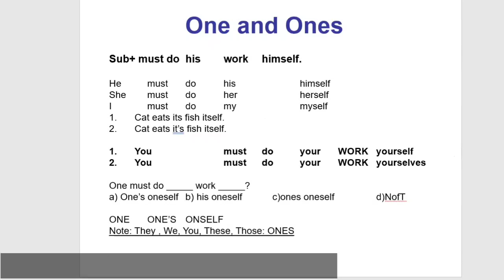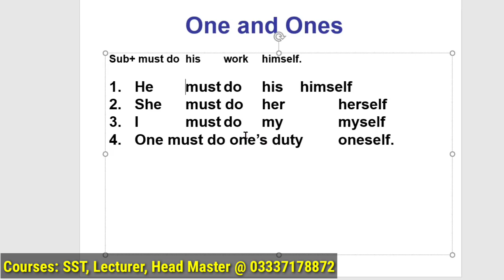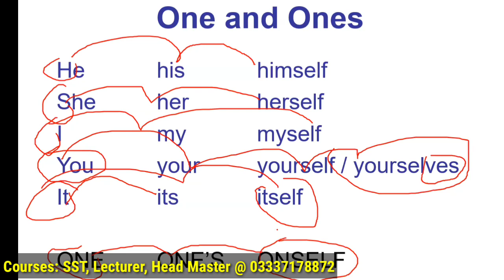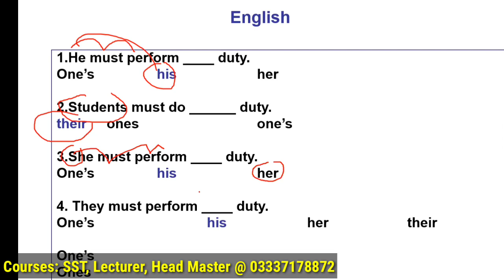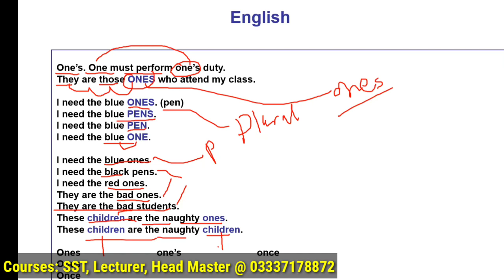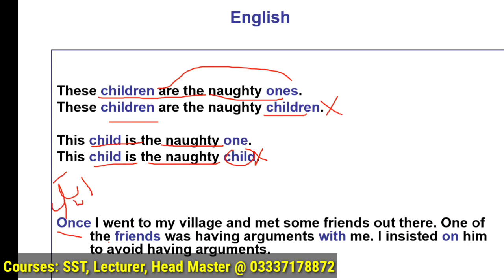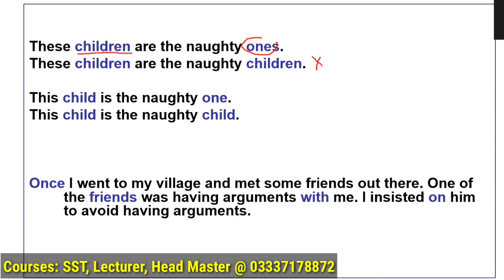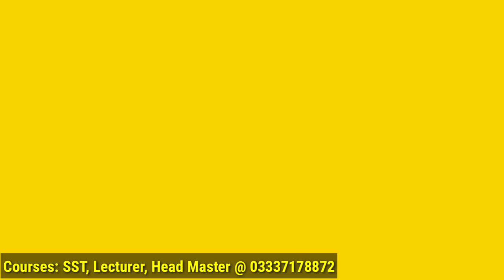Perfect MCQs for SPSC Test || English MCQs